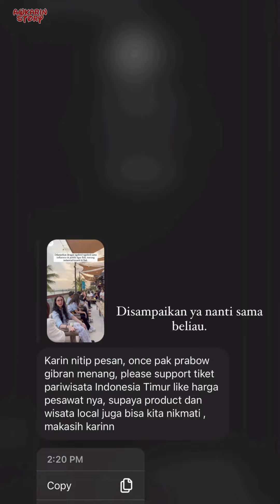Pabrik Tenun Mujur Sari Bali - 10 Januari 2024 || Awkarin Story